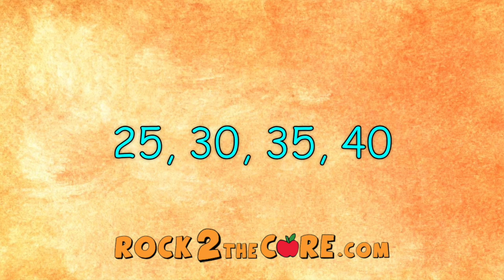Count by Fives (5) Song - Rock 2 the Core - K-5 Math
This video is about counting by fives (5's)